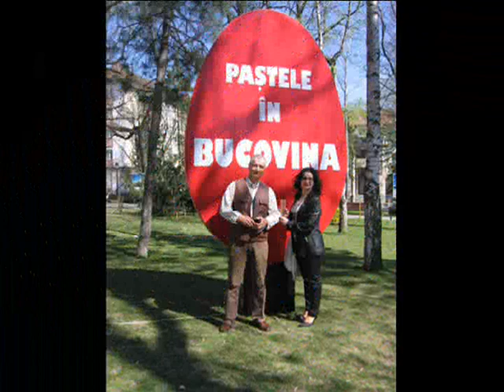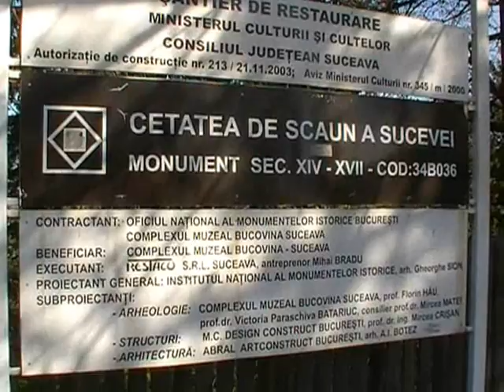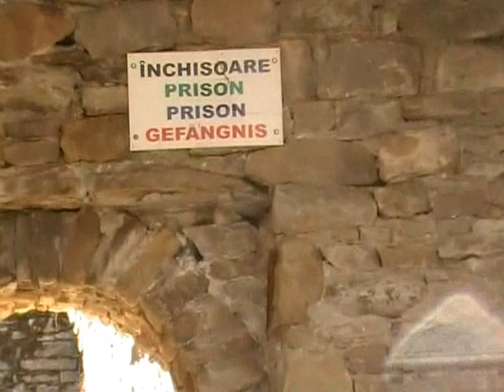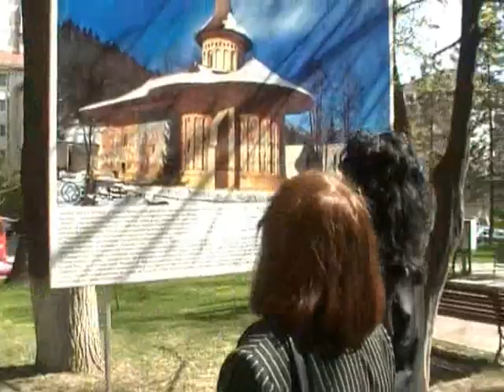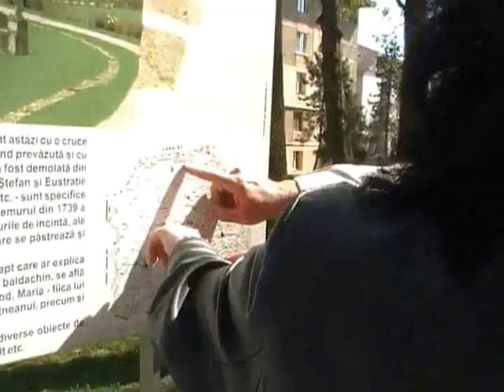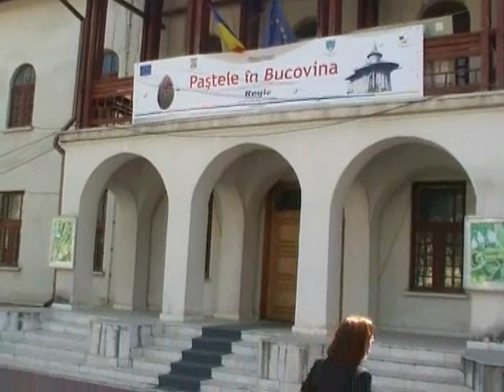La Suceava.wmv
O vizita a prietenilor de pe Netlog, Nicu si Marilena Velicu,din Tulcea,la Suceava de Pasti - 2011